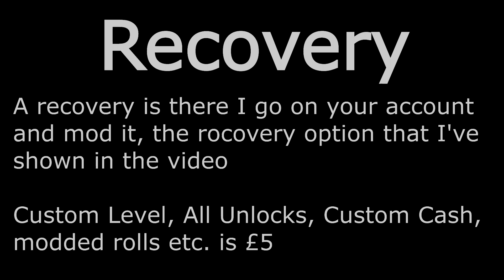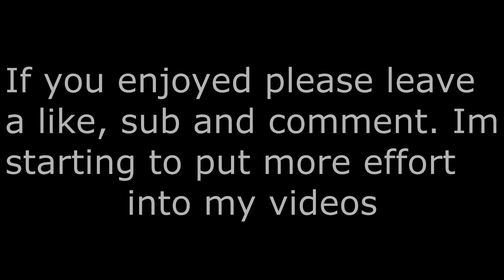GTA 5 CASHDROPS & RECOVERIES , ACCOUNTS [NEXT GEN & OLD GEN]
READ ME